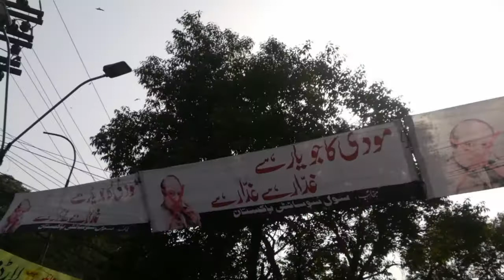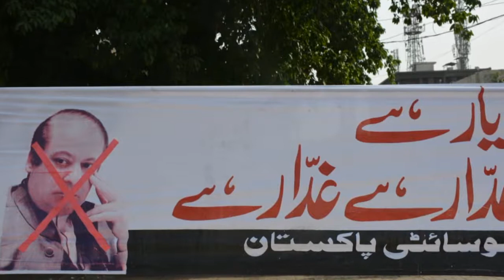Banners against NS nawaz sharif Lahore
Banners against NS Lahore